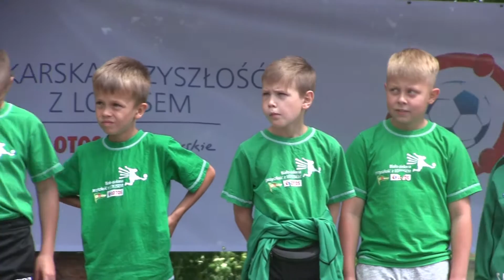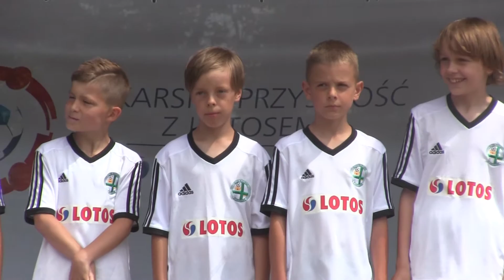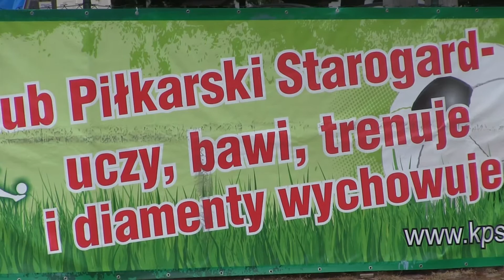KPS piłkarski piknik 2016 24STAROGARD.PL